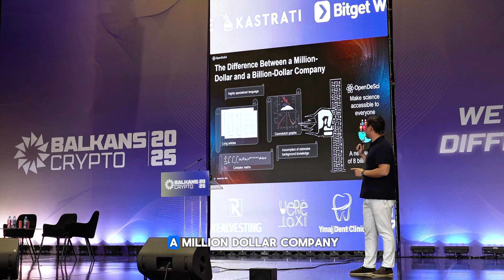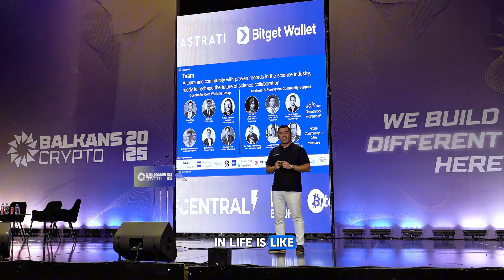OpenDeSci Keynote Speech by David Wang at Balkans Crypto Conference in Tirana 2025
OpenDeSci took the stage at Balkans Crypto Conference 2025 in Tirana, Albania to deliver a visionary keynote on how decentralized science can unlock open collaboration, transparent funding, and global innovation. 🔬✨

The future of research is borderless — and it’s being built right now.